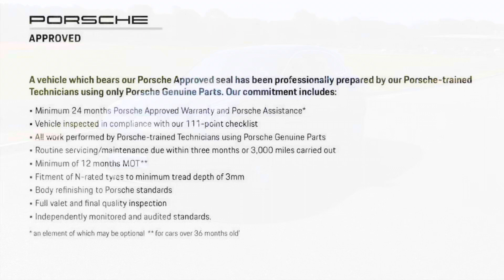Macan S D